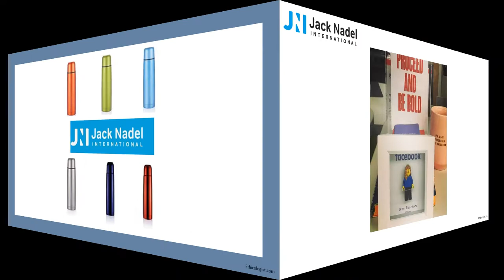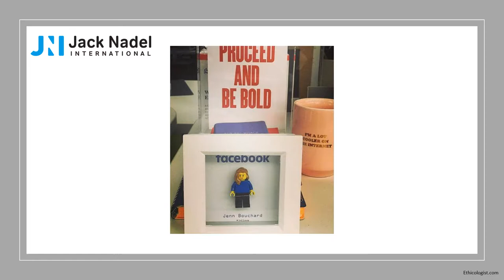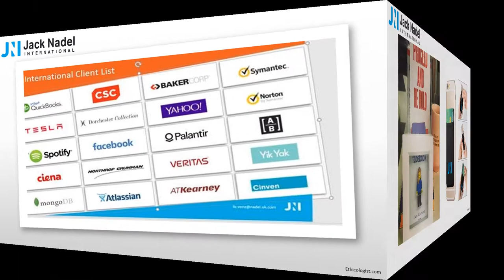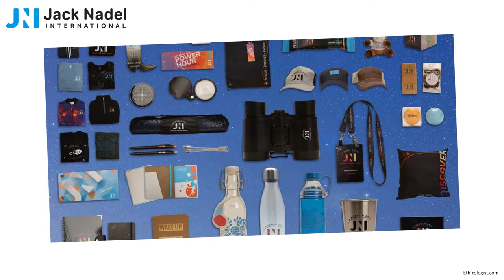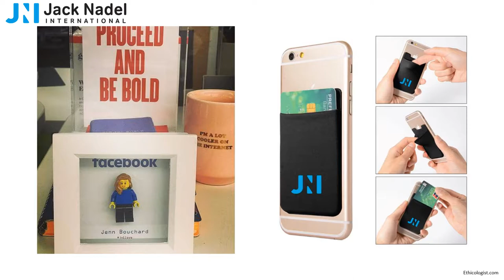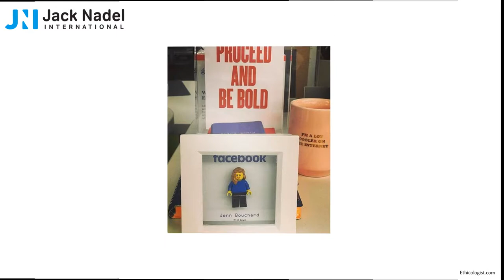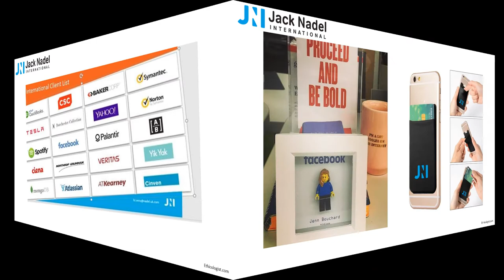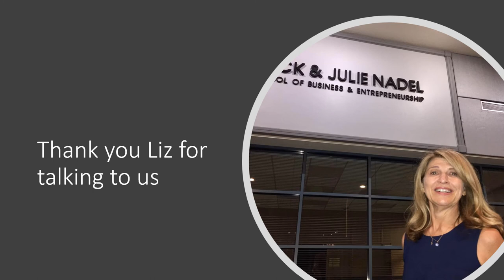Jack Nadel International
Interview with Liz Venz at Jack Nadel about sustainability in the merchandising sector